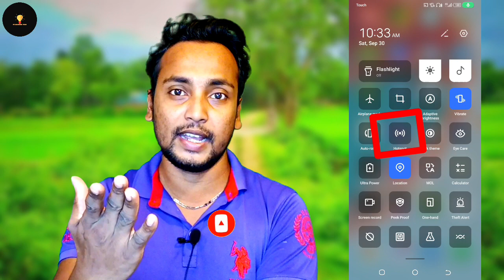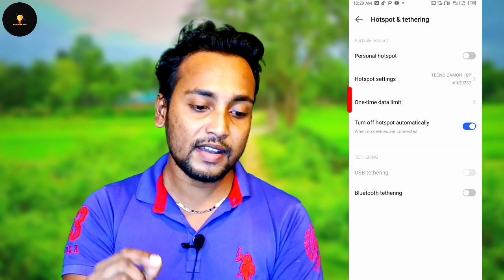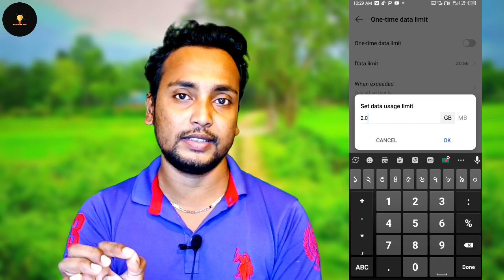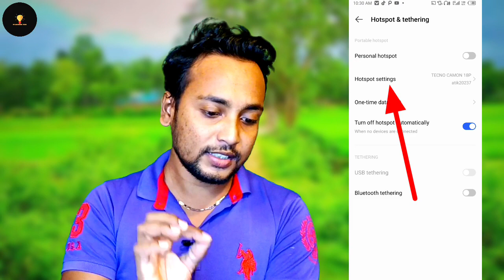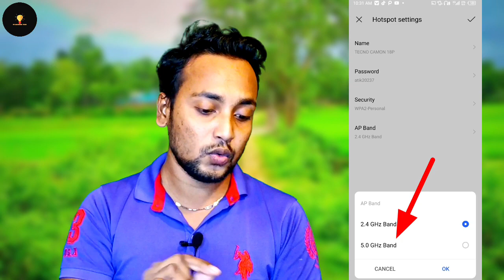মোবাইল Hotspot এর ২টি জাদুকরী কাজ শিখুন | how to use mobile hotspot on android phone | data limit